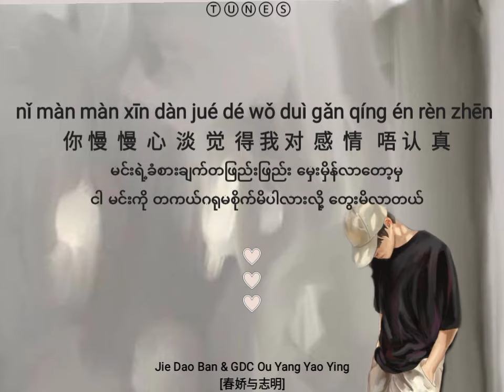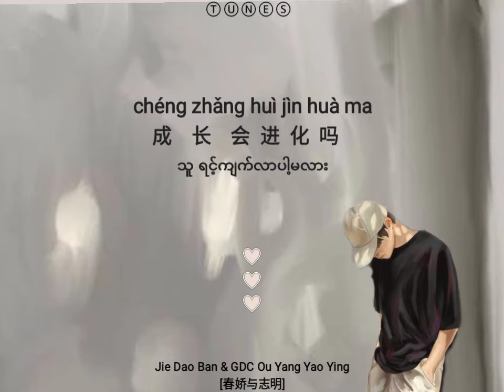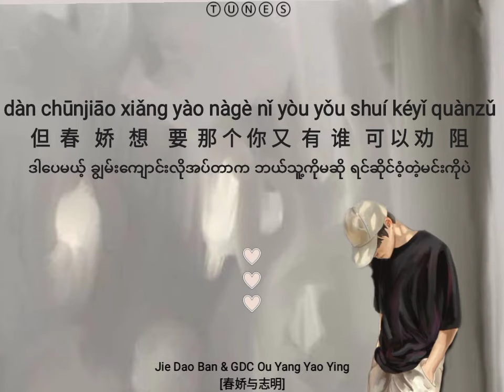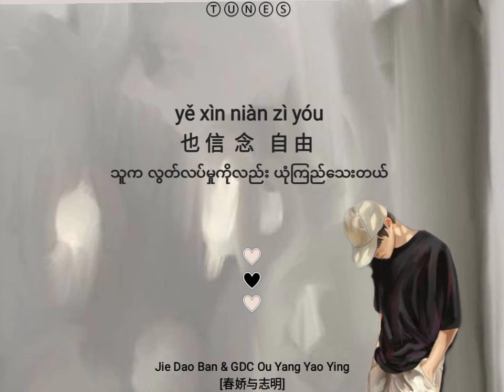春娇与志明//街道办&欧阳耀莹 （Myanmar subtitle)